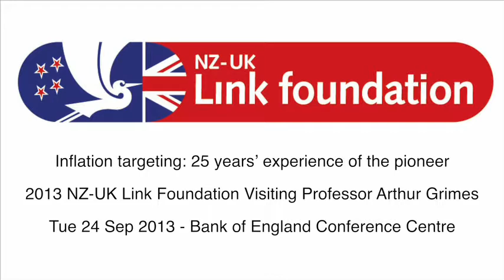2013 NZ-UK Link Foundation Visiting Professor Arthur Grimes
12-11-13 School of Advanced Study

2013 NZ-UK Link Foundation Visiting Professor Arthur Grimes talks about the lectures he will be giving whilst in the UK.

Professor Arthur Grimes, has been awarded the Visiting Professorship, via his role as Adjunct Professor of Economics at The University of Auckland. He's a highly respected research economist and consultant, with strong links to public policy. He's Chair of the Hugo Group, Chair of the Postal Network Access Committee and Associate Member of the Financial Markets Authority Board. Until September 2013, he was the Chair of the Board of Directors of the Reserve Bank of New Zealand. He is be based in the School between September and December 2013 and will deliver a public lecture series during this time